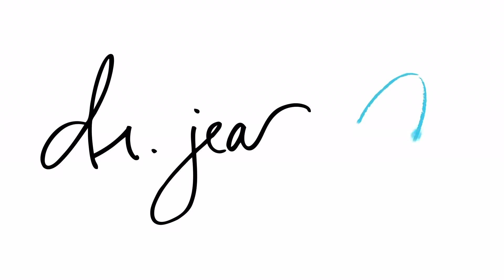In Route to Surgery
The past few weeks have been an incredible journey! Learning about the surgical options and therapy options that follow to prevent recurrence has required a lot of shifts to my treatment plan. ShiftHappens ￼Also, navigating job loss led to many insurance challenges that through miracles yesterday got worked through and off we go to the hospital! ￼